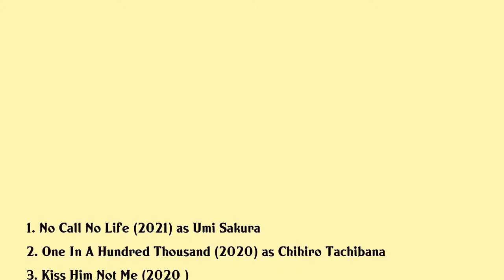Mio Yuki Movies list Mio Yuki| Filmography of Mio Yuki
Mio Yuki Full Movies List Filmography of Mio Yuki

Latest movies of Mio Yuki are:

1. No Call No Life
2. One In A Hundred Thousand
3. Kiss Him Not Me
4. Gozen The Sword Of Pure Romance
5. Walking Man
6. Only The Cat Knows
7. Chihayafuru Part Iii
8. Assassination Classroom Graduation
9. Assassination Classroom
10. Yakuza Apocalypse
11. Fantastic Girls
12. As The Gods Will
13. Goosebumps The Movie 2

Complete list of movies acted by Mio Yuki are in this video.

Please Comment down your favorite movie of Mio Yuki